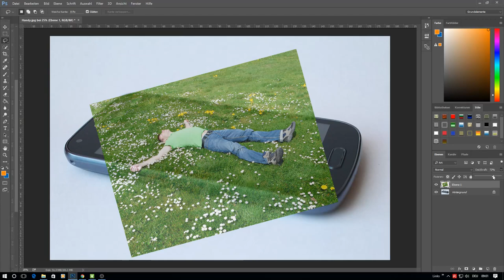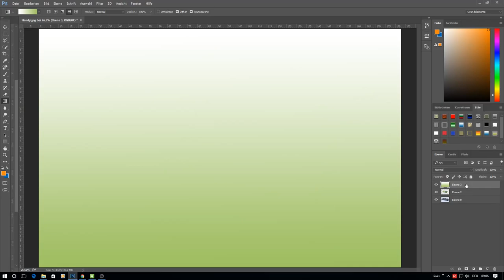Photoshop Tutorial, Fotomontage erstellen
Mit Photoshop und einem Tutorial kannst Du schnell eine Fotomontage erstellen. Hier zeige ich dir, wie Du aus 2 Fotos eine Fotomontage erstellst. Im englischen auch Composing genannt.